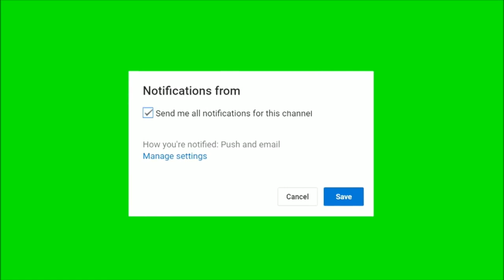Mushtaq Rana mianwali new video 2021 | Numberdar akram nizami tp comedy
STAR STUDIO JAUHRABAD Has Well Equipped ,In-House ,Quality Voice Recording Studio, Production House For Shooting Dramas, Telefilms, Songs And Live Shows And An Ultra Modern , Sound Proof Facility For Indoor Live Audio And Video Shootings. With Its Excellent Infrastructure, State Of The Art Equipment, Dedicated Team of Experts, Countrywide Distribution Network, And Participation Of Most Popular Artists, Performance Of STAR STUDIO Remains Outstanding In Its Area Of Business FOR Contact
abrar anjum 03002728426